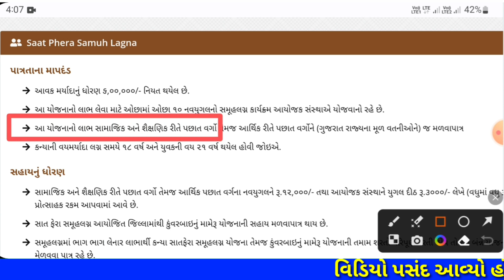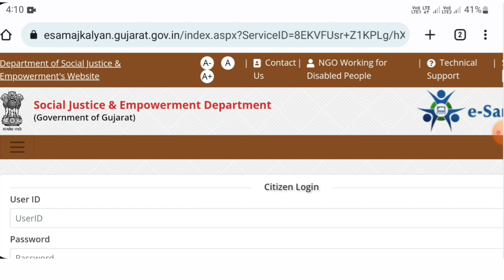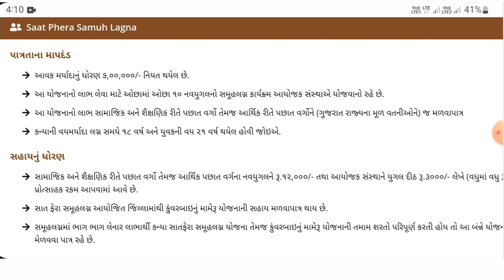સાત ફેરા સમુહ લગ્ન યોજના વિગતવાર માહિતી | SAT FERA SAMUH LAGN YOJANA FULL DETAILS